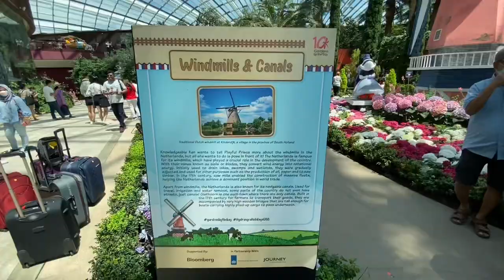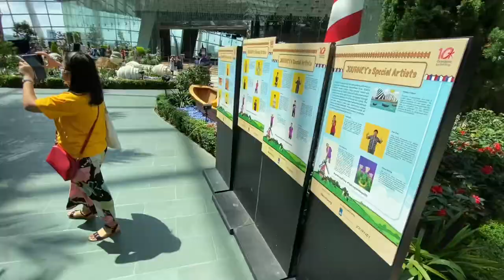Singapore Travel Vlog 2022 Garden By The Bay Hydrangea Holiday 2022 Flower Dome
Trip made to Garden By the Bay Hydrangea Holiday Jun to Aug 2022